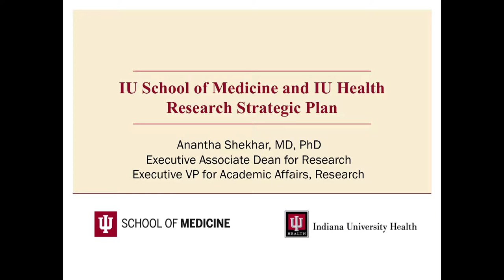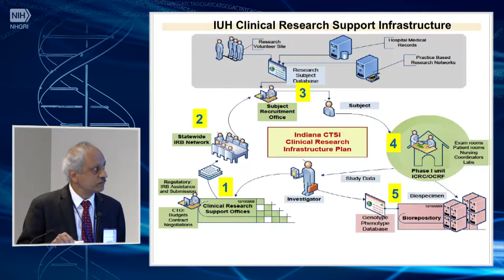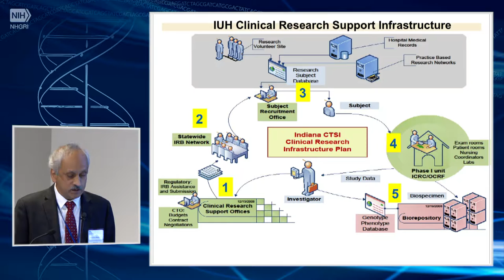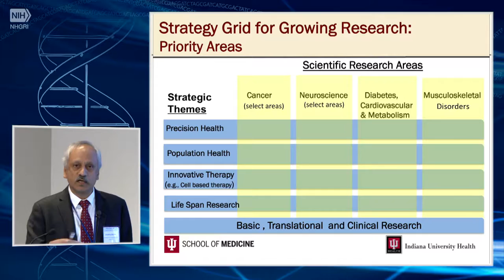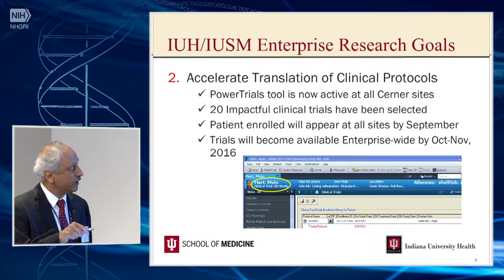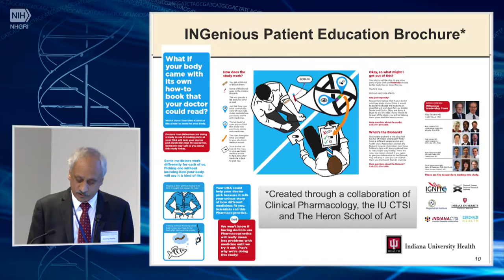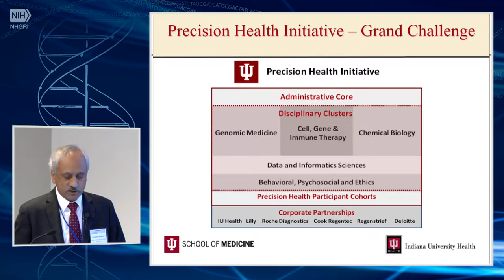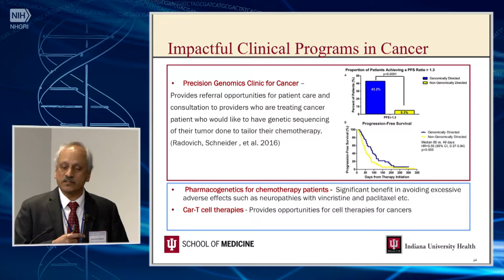Genomic Medicine Program Expansion at IUH - Anantha Shekhar